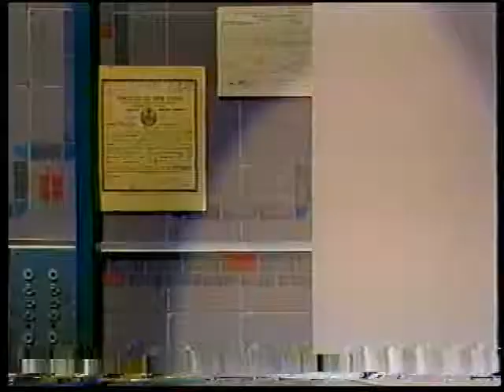Martin Short @ Letterman